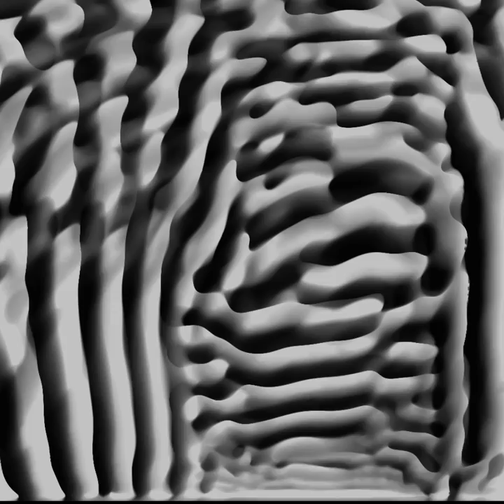22 04 08 Main Output 12 23 53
⚠️Stroboscopic Warning ⚠️
Source material for displacement maps used to create 3D objects